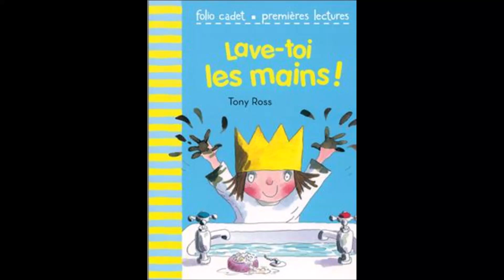Lave-toi les mains, écrit et illustré par Tony Ross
Livre audio